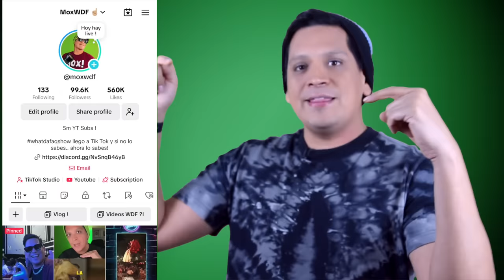Como viven los Millonarios!